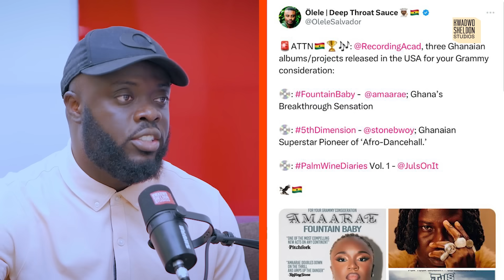No Grammy Nominations For Ghanaian Artistes But….